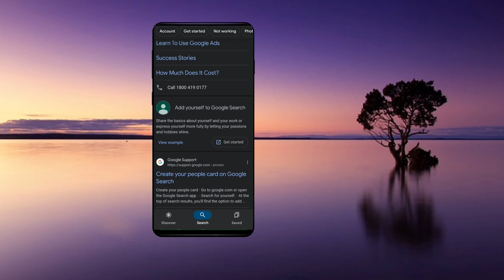Make your celebrity profile on Google | add me to google | google search